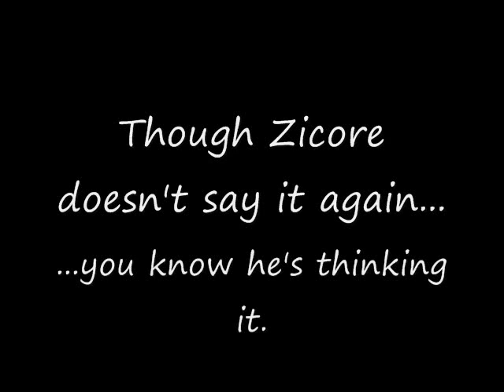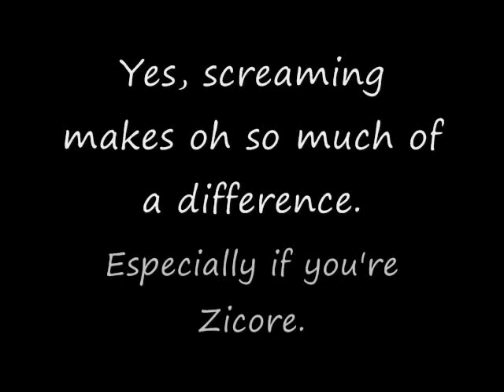Zicore Likes to Scream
All from one smashfest, this is my "combo" video. Not a true combo video, because its focus is more of Zicore's over-the-top reactions to being KO'd/rested by me.

A sort of pseudo-revenge for all the shit he's given me over this year.